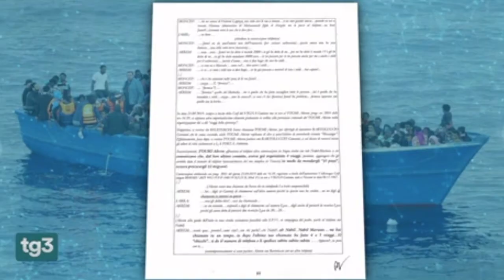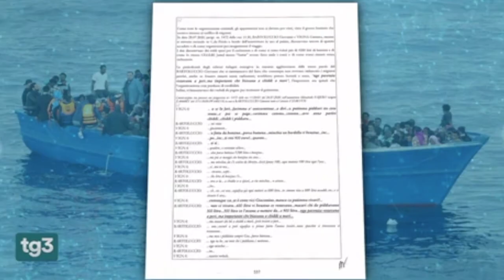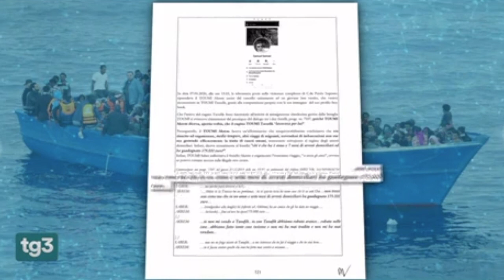Caltanissetta, Polizia scopre rete di trafficanti di uomini, composta da tunisini e italiani